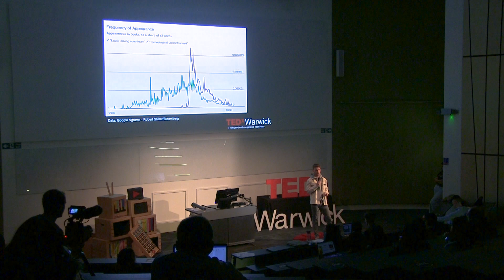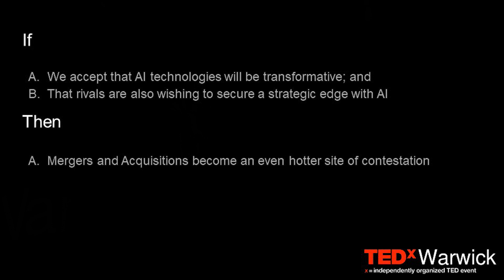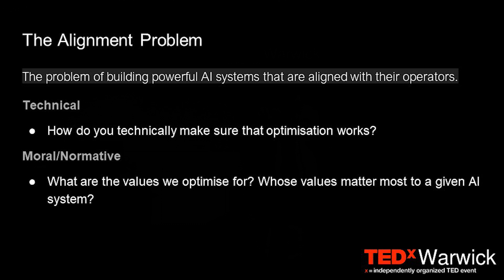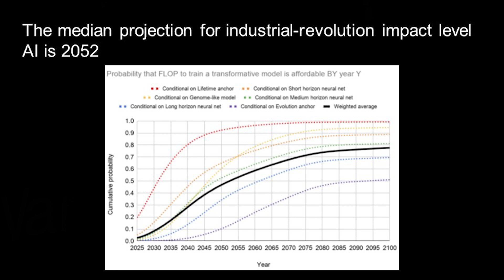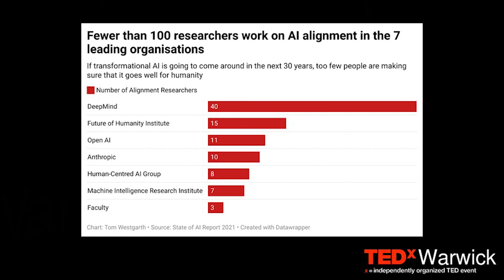The AI arms race and dangerous technology narratives | Tom Westgarth | TEDxWarwickSalon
If we want humanity to flourish, we need to reconsider the relationship between technology and geopolitics. Tom shares his research and thoughts on the future of AI, including whether or not we should be scared of it.  Tom is an AI Policy Consultant at Oxford Insights, where he works with government departments worldwide to help them understand how they can make the most of emerging technologies. He studied PPE at Warwick, graduating in 2020. This talk was given at a TEDx event using the TED conference format but independently organized by a local community.